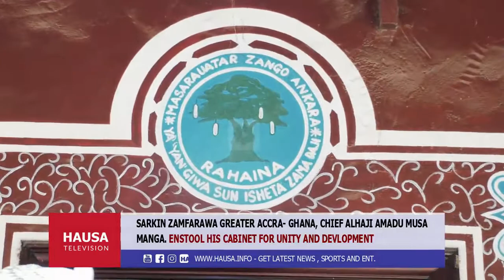Sarkin Zamfarawa Greater Accra-Ghana Cheif Alhaji Amadu Musa Manga enstood his cabinet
Sarkin Zamfarawa Greater Accra-Ghana Cheif Alhaji Amadu Musa Manga enstood his cabinet for Unity and Development.

Hausa is a Chadic language spoken by the Hausa people, the largest native ethnic group in Africa, mainly within the territories of Niger and the northern half of Nigeria, and with significant minorities in Ghana, Sudan, and Cameroon. Wikipedia